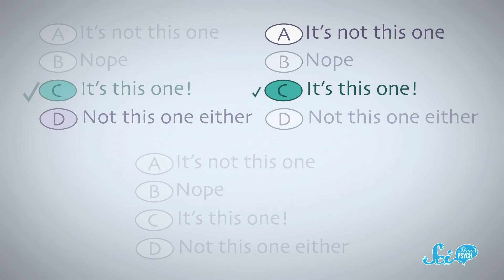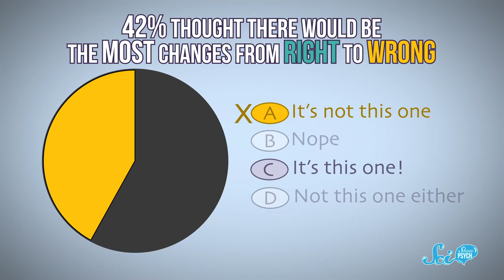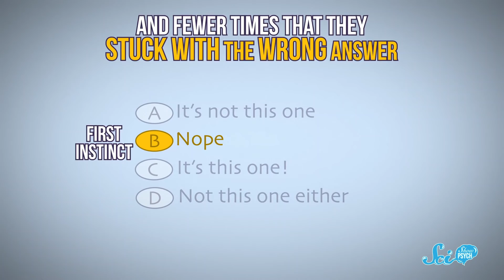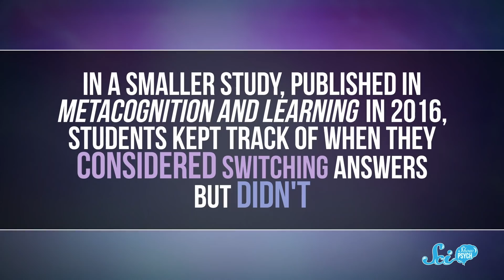Why You Shouldn't Always Trust Your Gut | The First Instinct Fallacy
You've probably been told at some point or another to "trust your gut", but is that actually good advice?